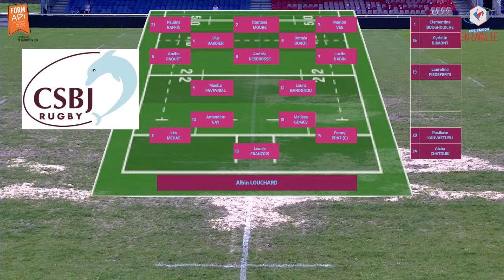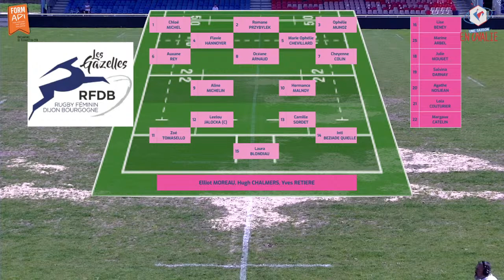Rugby Féminin Dijon Bourgogne "les Gazelles" et CSBJ Rugby - Toutes Catégories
13ème journée du championnatdefrance de rugby de Fédérale1
📅 14 avril 2024
⌚15H
🏟Stade Bourillot, Dijon
Formapi CFA du Sport BFC Rugby Store Dijon Fele_surmesure Brasserie de France  Bamboo Édition